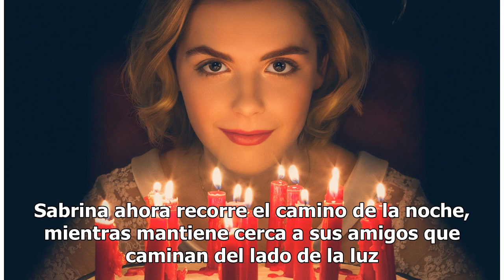Netflix anuncia segunda parte de "El mundo oculto de Sabrina"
Luego de superar por completo las expectativas del público, la serie "El mundo oculto de Sabrina" (protagonizada por la actriz Kiernan Shipka) tendrá una segunda temporada y lo mejor de todo, es que no tendremos que esperar un año para ver los nuevos capítulos. Netflix dio a conocer que la segunda t...